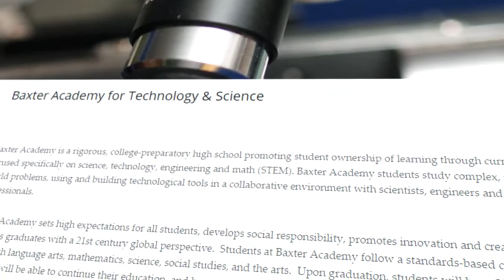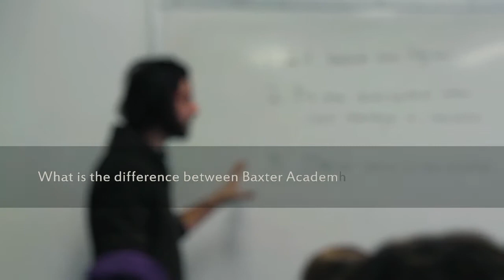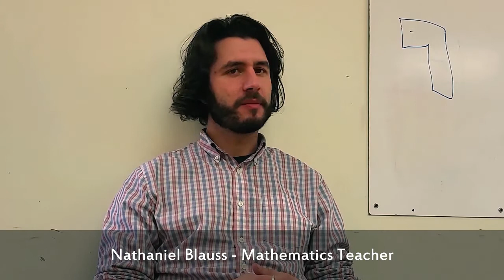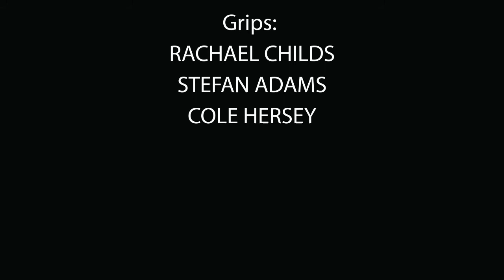Welcome to Baxter Academy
Illumination Film Production Company's first production is a documentary for perspective students about Baxter Academy. Baxter is a technology and science charter school that is located in Portland, ME. Baxter is also home to our company.
Share with anyone who might be interested in joining the Baxter Community!